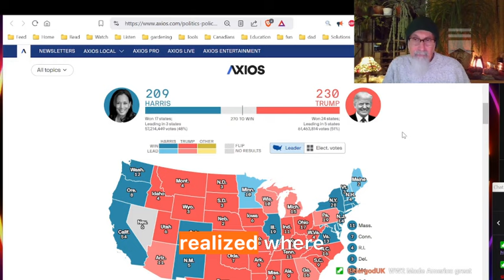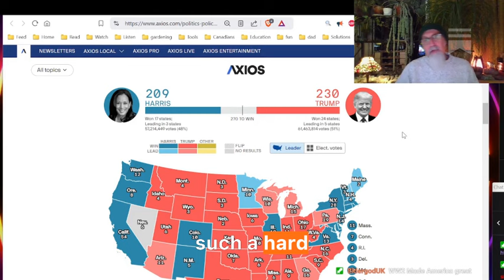Ukraine War Collapsing Western Economies While Russian Economy & Global Standing Are Improving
***CRYPTO***
Monero: 41suzjTJn792VZuJFZD1yD1SrZjPxrCbxdscz583Z4uNFZUXNXtnjZNbmnVD39mRK5Vkn5X3rZN6PheafCiMafSn4WVBYhE
Bitcoin (BTC): 1Peam3sbV9EGAHr8mwUvrxrX8kToDz7eTE
Bitcoin Cash (BCH): 18KjJ4frBPkXcUrL2Fuesd7CFdvCY4q9wi
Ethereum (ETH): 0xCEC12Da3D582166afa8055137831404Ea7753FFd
Ethereum Classic (ETC): 0x348E8b9C0e7d71c32fB2a70DcABCB890b979441c
Litecoin (LTC): LLak2kfmtqoiQ5X4zhdFpwMvkDNPa4UhGA
Dash (DSH): XmHxibwbUW9MRu2b1oHSrL951yoMU6XPEN
ZCash (ZEC): t1S6G8gqmt6rWjh3XAyAkRLZSm9Fro93kAd
Doge (DOGE): D83vU3XP1SLogT5eC7tNNNVzw4fiRMFhog

Peace.

chycho

Peace,

chycho